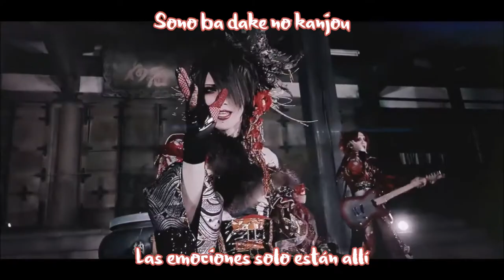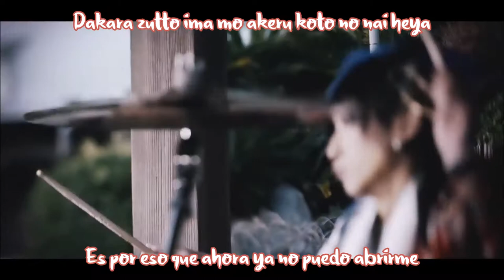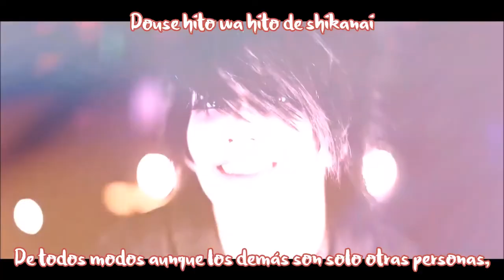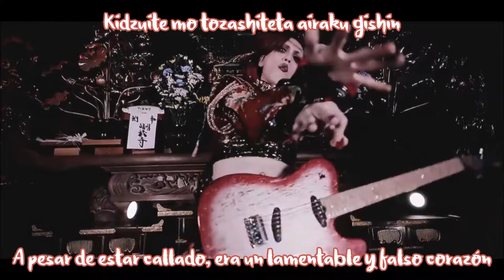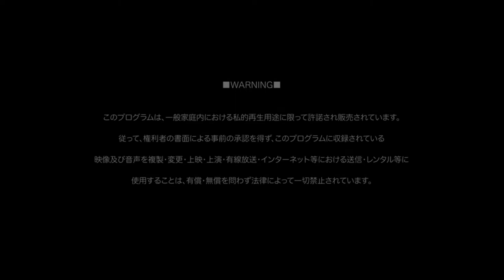Yusai - アイラク偽心 (Airaku Gishin) Subtítulos en Español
Traducción: Higiri
Edición: Higiri

No olvides regalar tu like y compartelo para seguir creciendo

Siguenos  ahora en Facebook.